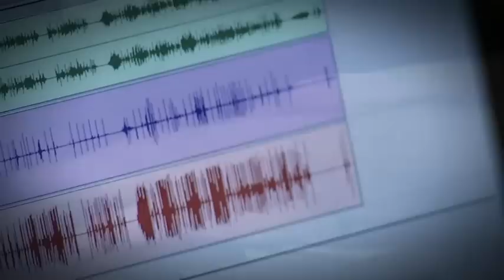Disco Em Um Dia III - O Violino e o Viaduto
Rhaissa Bittar canta O violino e o viaduto, composição de Daniel Galli para o Disco Em Um Dia III.